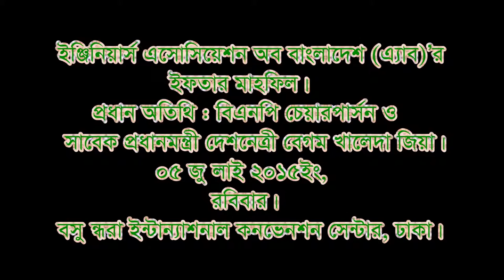bnpbd.org | BNP Chairperson Begum Khaleda Zia| 05 July, 2015